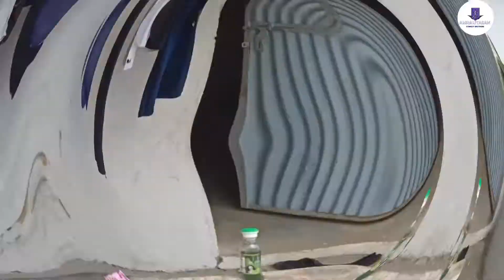ઉશીનું નું લેણું | Gujarati Comedy Video | કોમેડી વિડીયો Ambaliyasan Comedy Brother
Actors : Ranjit Thakor, Sunil Thakor,Dalpat Thakor, Thakor,Bhalaji Thakor, Tushar Thakor

Storymen : Dilipshinh Zala, Dalpat Thakor

Cameramen : Dinesh Thakor

Editing : Dinesh Thakor,Ravi Zala